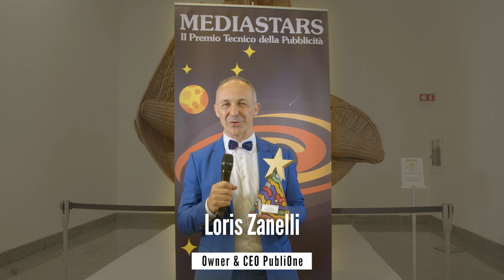Loris Zanelli Owner & CEO PubliOne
L’intervista è stata raccolta nel corso dell’Evento di Premiazione della XXVII edizione Mediastars e vuole trasmettere l'esperienza e l'emozione di alcuni professionisti della comunicazione intervenuti all'evento del 9 giugno 2023.